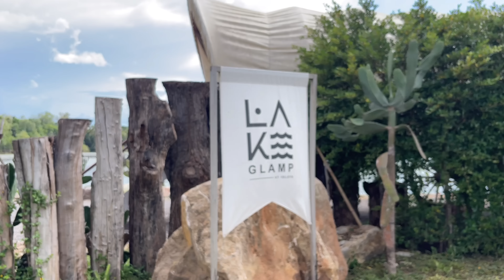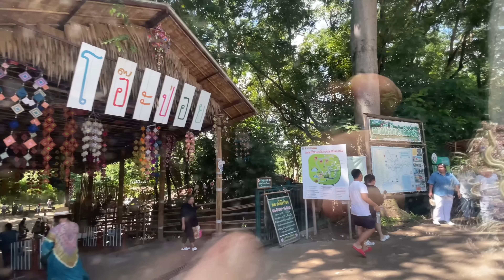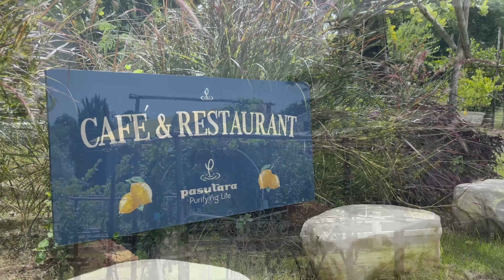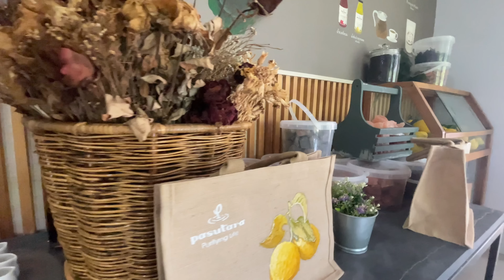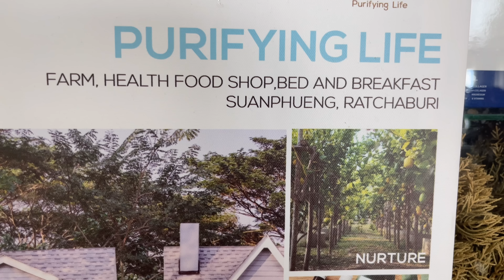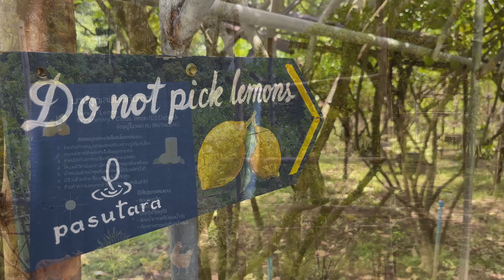#443 แม่บ้านญี่ปุ่น🇯🇵ชีวิตที่บ้านราชบุรี | คาเฟ่สวยริมทะเลสาป | เที่ยวตลาดโอ๊ะป่อย| สวนเลม่อน